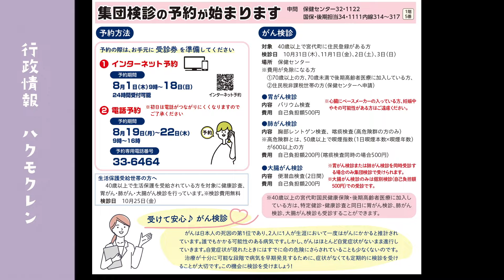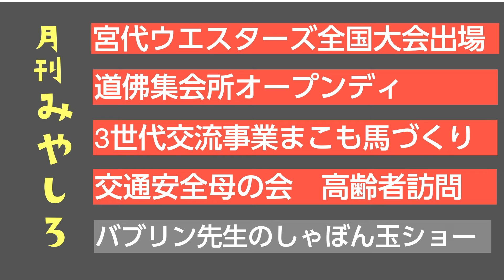広報みやしろ 2024年8月号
0:10 特集記事「子どもたちの集まる場所」
・放課後駄菓子屋ふささや
・かしんだま文庫
0:25 今月のピックアップ
0:50 月刊みやしろ